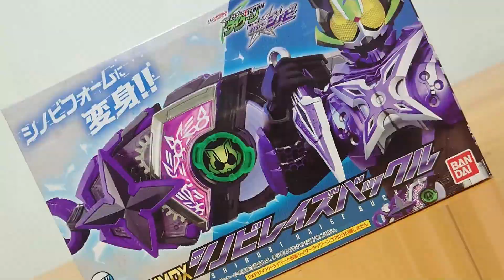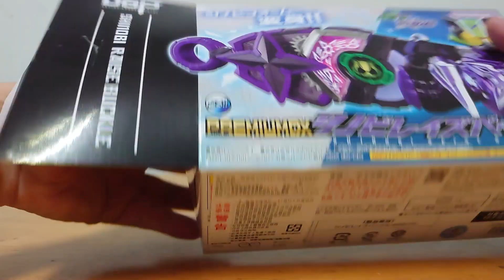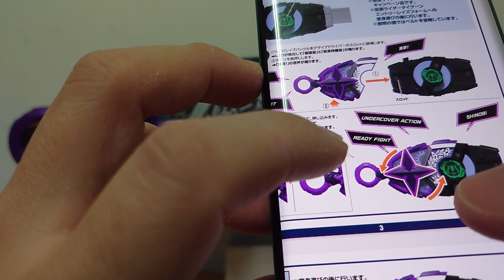假面騎士GEATS DX變身腰帶道具玩具 忍躍升帶扣 仮面ライダーギーツDXシノビバックル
景和的外傳帶扣~
還讓大家完成了想看假面騎士SHINOBI的願望XD
還快要最終回了呢XD

我要親手去實現 裡想的世界! 假面騎士GEATS DX變身腰帶道具玩具 GEATS IX推進帶扣MK-IX 仮面ライダーギーツDXブーストマークIXレイズバックル

假面騎士GEATS DX變身腰帶道具玩具 GEATS破壞炮QB9 仮面ライダーギーツDXギーツバスターQB9

王樣戰隊帝王者盒玩MINIPLAミニプラ修之神合體系列第一彈 帝王者 シュゴッド合体シリーズ01キングオージャー

讓我來吧 ! 超人力霸王布雷薩 DX變身道具玩具 布雷薩氣息 ウルトラマンブレーザーDXブレーザーブレス

EARTH GARON 出擊!! 超人力霸王布雷薩 DX道具玩具 阿斯加隆 地球加龍 ウルトラマンブレーザーDXアースガロン

王樣戰隊帝王者盒玩MINIPLAミニプラ修之神合體系列第二彈 傳奇帝王者 傳奇修之神 シュゴッド合体シリーズ02レジェンドキングオージャー レジェンドシュゴッド

讓我來吧 ! 超人力霸王布雷薩 玩具 布雷薩超可動公仔 ウルトラマンブレーザー ウルトラアクションフィギュア

我的回合!抽牌!!! 遊戲王 怪獸之決鬥 千年積木COMPLETE EDITION 遊☆戯☆王デュエルモンスターズ 千年パズル COMPLETE EDITION

假面騎士GOTCHARD DX變身腰帶道具玩具  駕馭克米卡 第0彈 仮面ライダーガッチャードDXライドケミーカード 00弾 PHASE:00

假面騎士GEATS DX變身腰帶道具玩具 有聲核心ID組合01 仮面ライダーギーツDXサウンドコアIDセット01

假面騎士GEATS DX變身腰帶道具玩具 有聲核心ID組合02 仮面ライダーギーツDXサウンドコアIDセット02

我是假面騎士GOTCHARD!假面騎士GOTCHARD DX變身腰帶道具玩具 GOTCHARD驅動器&GOTCHARD抽卡夾 仮面ライダーガッチャードDXガッチャードライバー&ガッチャードローホルダー

假面騎士GOTCHARD DX變身腰帶道具玩具  駕馭克米卡 第1彈 仮面ライダーガッチャードDXライドケミーカード 01弾 PHASE:01

假面騎士GOTCHARD DX變身腰帶道具玩具  駕馭克米卡威化餅乾第1彈 仮面ライダーガッチャードDXライドケミーカードウエハース01

超人力霸王布雷薩 DX變身道具玩具 布雷薩輝石 怪獸軟膠 天弓怪獸虹蛇神 ウルトラマンブレーザーDXブレーザーストーン ウルトラ怪獣アドバンス 天弓怪獣ニジカガチ

假面騎士GOTCHARD DX變身腰帶道具玩具 GOTCHARGE槍  仮面ライダーガッチャードDXガッチャージガン

超人力霸王布雷薩 DX變身道具玩具 布雷薩輝石04 GARADAMA雷鳴劍DX奇爾索輝石劍 ウルトラマンブレーザーDXブレーザーストーン04 ガラダマ雷鳴剣 DXチルソナイトソード

假面騎士GEATS DX變身腰帶道具玩具 GEATS ONENESS躍升帶扣 仮面ライダーギーツDXワンネスレイズバックル

假面騎士GOTCHARD DX變身腰帶道具玩具 VALVARAD抽卡帶扣  仮面ライダーガッチャードDXヴァルバラドローバックル

假面騎士GOTCHARD DX變身腰帶道具玩具 可動克米蝗蟲1 可動克米蒸氣列車  仮面ライダーガッチャードDX アクションケミー ホッパー1 スチームライナー

新手機來囉~假面騎士GOTCHARD DX變身腰帶道具玩具 克米智慧型手機  仮面ライダーガッチャードDXケミースマホーン

假面騎士GOTCHARD DX變身腰帶道具玩具 克米昇華器 仮面ライダーガッチャードDXケミーライザー

假面騎士GOTCHARD DX變身腰帶道具玩具  駕馭克米卡 第2彈 仮面ライダーガッチャードDXライドケミーカード 02弾 PHASE:02

假面騎士GOTCHARD DX變身腰帶道具玩具 GOTCHANKO收藏板 仮面ライダーガッチャードDXガッチャンコレクションパネル

假面騎士GOTCHARD DX變身腰帶道具玩具 GOTCHA龍捲風 仮面ライダーガッチャードDXガッチャートルネード

超人力霸王布雷薩 DX變身道具玩具 DX法德蘭 & 法德蘭布雷薩輝石 ウルトラマンブレーザーDXファードラン & ファードランストーン

假面騎士LEGEND DX變身腰帶道具玩具 LEGEND驅動器 仮面ライダーレジェンドDXレジェンドライバー

假面騎士LEGEND DX變身腰帶道具玩具 LEGEND駕馭麥格農 仮面ライダーレジェンドDXレジェンドライドマグナム

假面騎士GOTCHARD DX變身腰帶道具玩具  駕馭克米卡威化餅乾第2彈 仮面ライダーガッチャードDXライドケミーカードウエハース02

假面騎士GOTCHARD DX變身腰帶道具玩具  駕馭克米卡 第EX彈 仮面ライダーガッチャードDXライドケミーカード EX弾 PHASE:EX